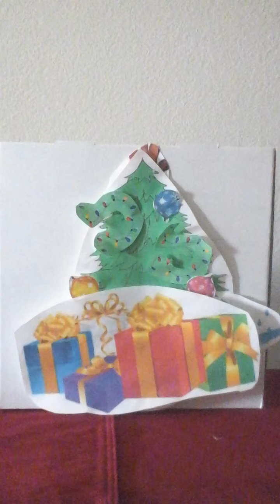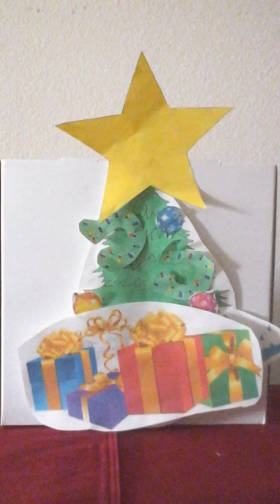Jesus and the Christmas Tree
Jesus and the Gospel are in the Christmas Tree. From the stand all the way to the star.